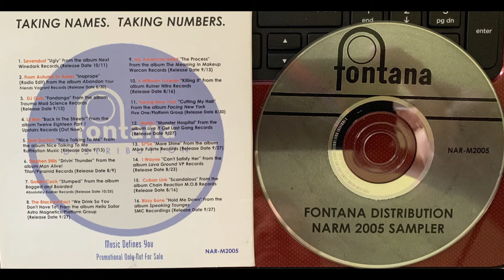(16. BIZZY BONE - HOLD ME DOWN) SPEAKING TOUNGES SMC Recordings Bone Thugs-N-Harmony EAZY-E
** FONTANA DISTRIBUTION NARM 2005 SAMPLER CD **
Rare Sampler CD